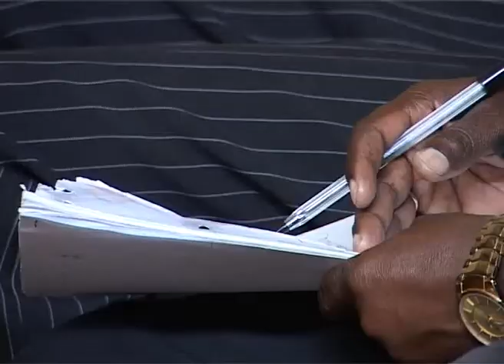OneAfrica TV - News on ONE - Shorty Erasmus Aquittal